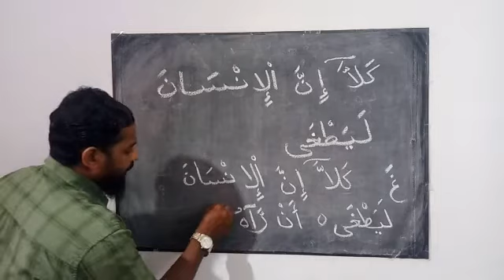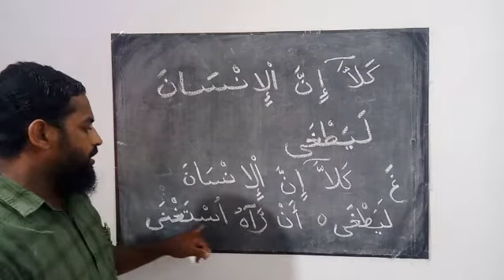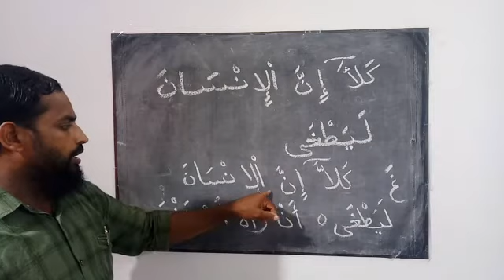Quran Parayanam | Soorath Al-Alaq 6-7